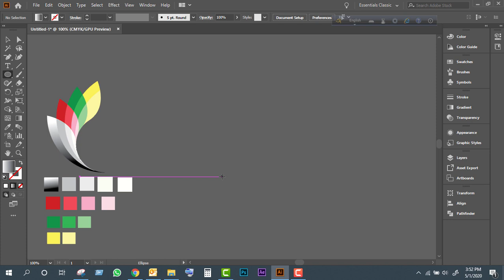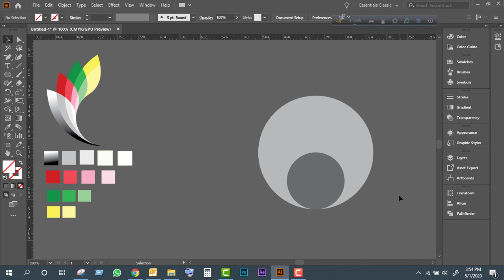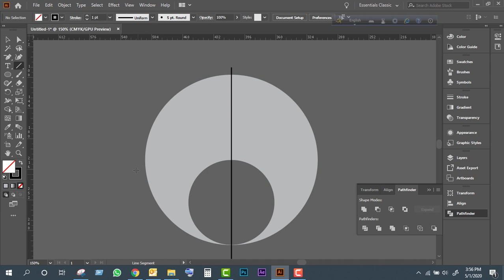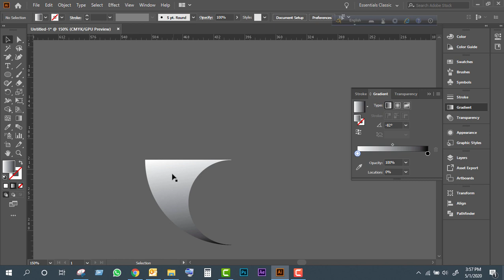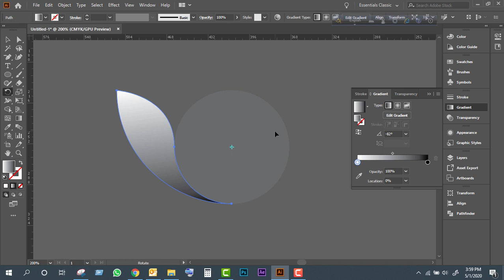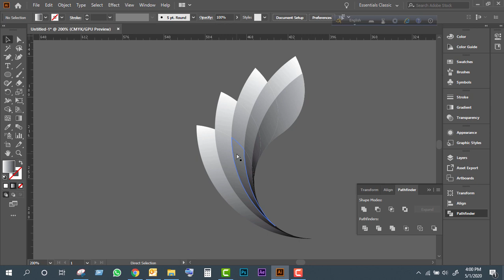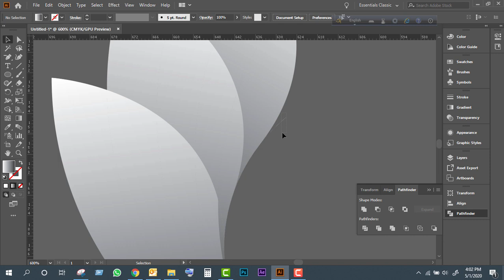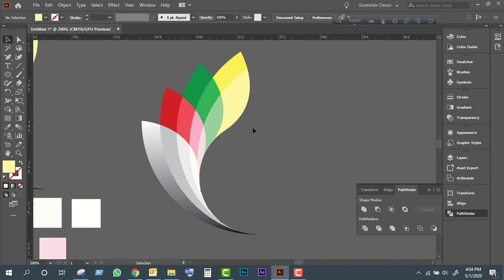Logo Design | How to make a logo in adobe illustrator 2020.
Logo Design How to make a logo in adobe illustrator 2020. Easy way to make logo. By this video we can learn below topics:

To know update about technology you can visit our channel.